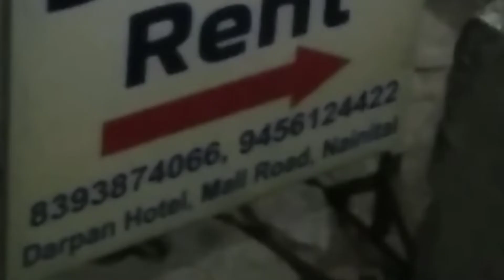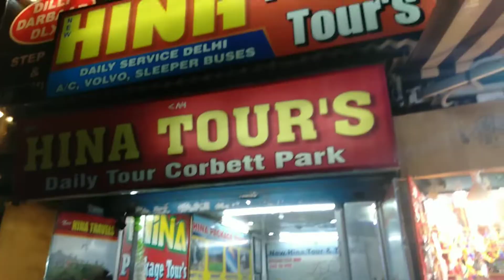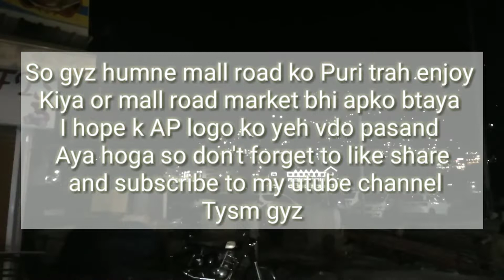NAINITAAL MALL ROAD | KNIGHT MARKET